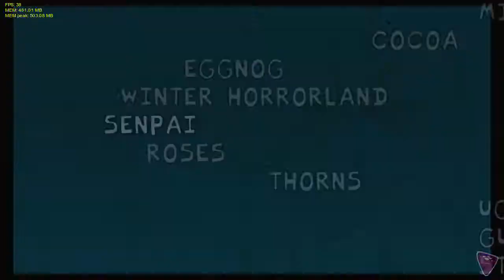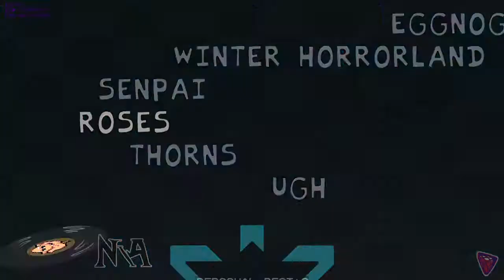Friday Night Funkin: Mic'd Up Modifier Challenge #1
The Modifier Challange is basically me using modifiers to make the songs more challenging. This will be an ongoing series on this channel. (i also mainly did week 6 since this laptop is shit at loading other songs, as seen with "Ugh")

Mod made by Verwex